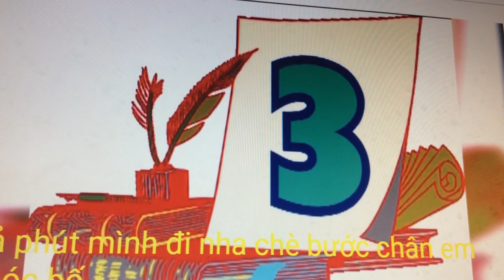Speak up louder